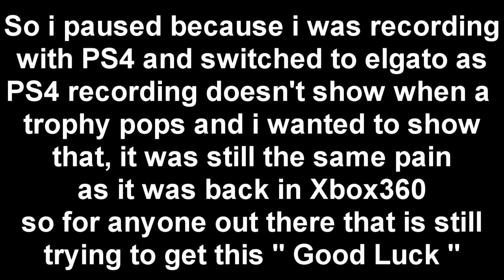COD : MWR Mile High Club Veteran Difficulty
Probably the hardest thing call of duty ever created and its still the same pain as it was the original.Hope everyone that has a hard time with this will be helped by watching this video and will finally complete this Hardcore mission.If you enjoyed please leave a like and subscribe for more.